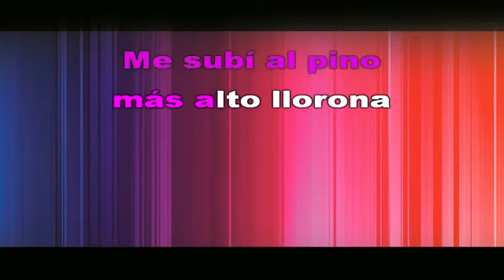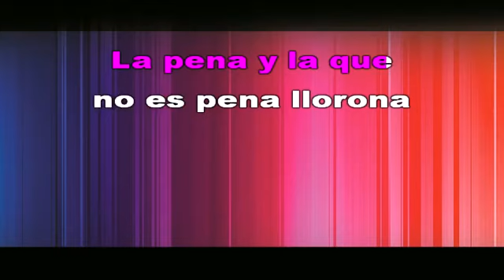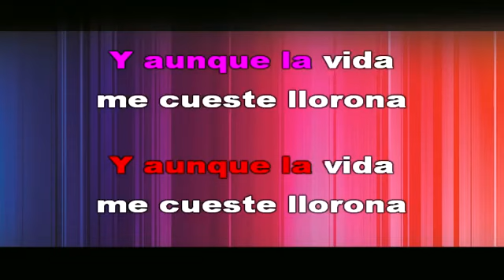Karaoke: LLorona / Coco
Canción: LLorona
Género: Canción Popular
Artista: Coco
País: México